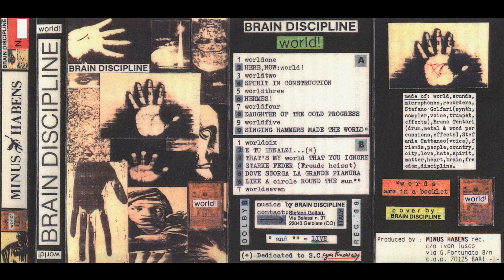Brain Discipline - Starke Feder (Freude Heisst) (1989)